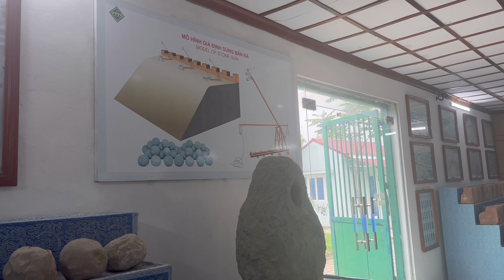Thành Nhà Hồ, Hồ Quý Ly, Vĩnh Lộc Thanh Hoá